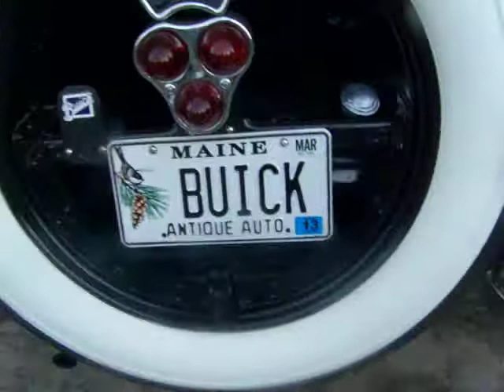my cumberland fair experiences,part 11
Cumberland Fair,part 11 i and mom find our dinner,we eat them,and I go to a "Classic Car Show" at the racetrack